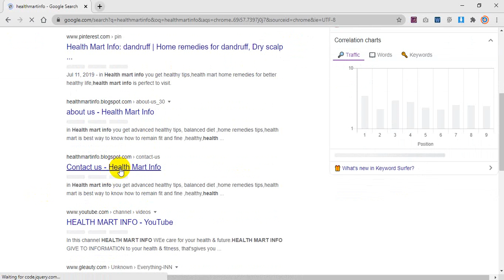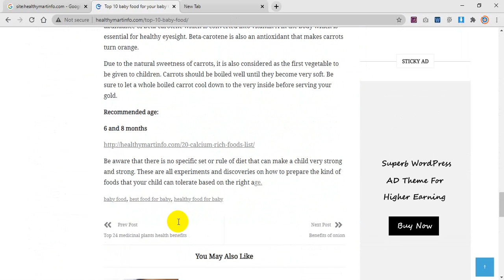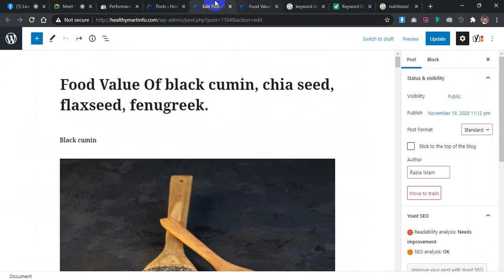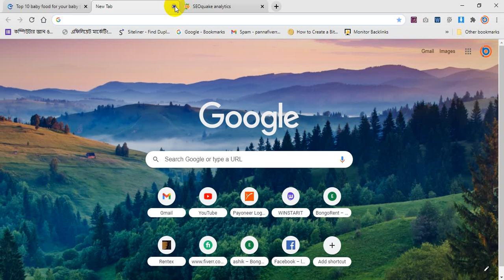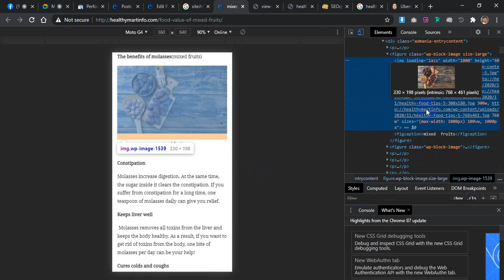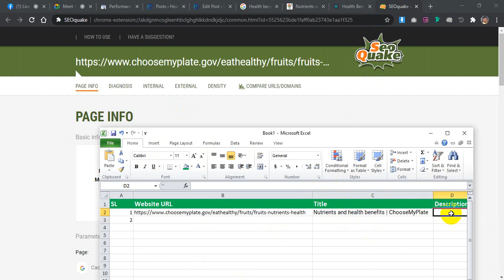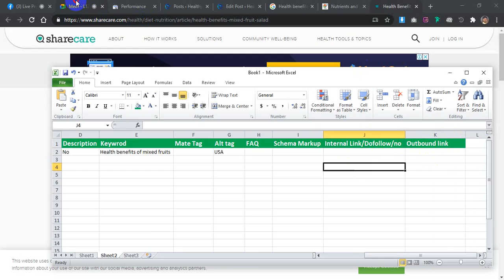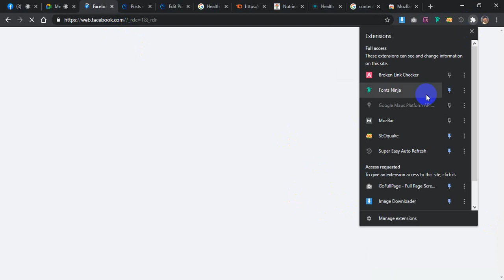DIGITAL MARKETING | BATCH- 53 Class- 34 | LEDP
চলছে লার্নিং এন্ড আর্নিং ডেভেলপমেন্ট প্রকল্পের এর আওতায় লট-১২, ডিজিটাল মার্কেটিং কোর্সের ব্যাচ- 53 এর লাইভ ক্লাস। পরবর্তী ব্যাচে অনলাইন ক্লাসে অংশগ্রহন করতে চাইলে আজই রেজিষ্ট্রেশন করুন। রেজিস্ট্রেশন করতে ভিজিট করুনঃ